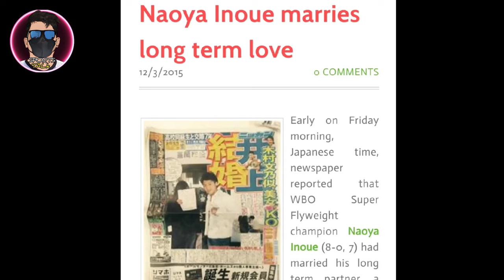NAUYA INOUE SEXIEST WIFE and Love Story.